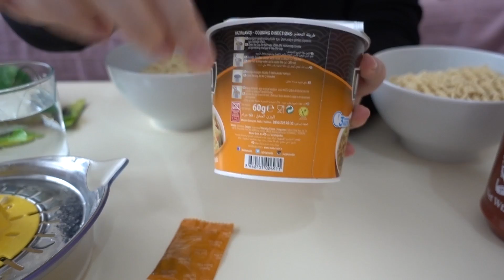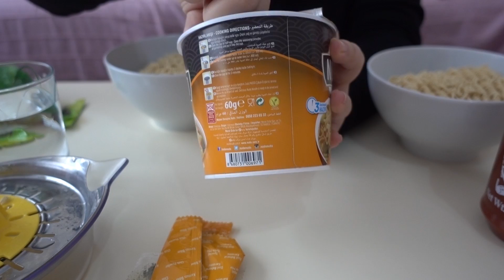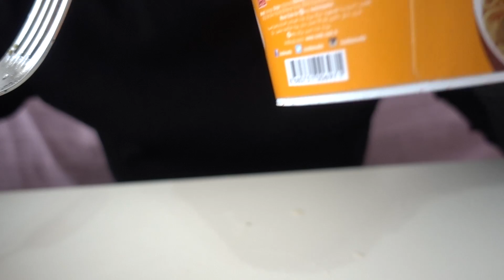NUDO'NUN VEGAN ERİŞTELERİNİ TATTIM!! (Bombe bir haberim var)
Nudo'nun eriştelerini aldım yedim işte. Güzel. Bu da farklı bir seçenek. Şimdi noddle yiyen yabancı yutubırlar düşünsün!!!